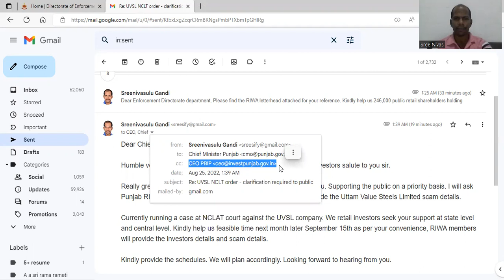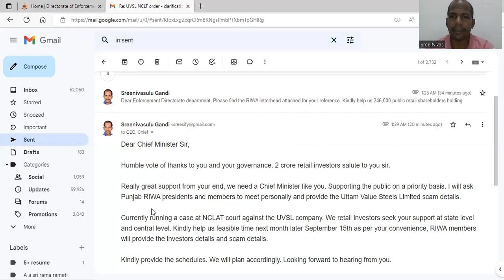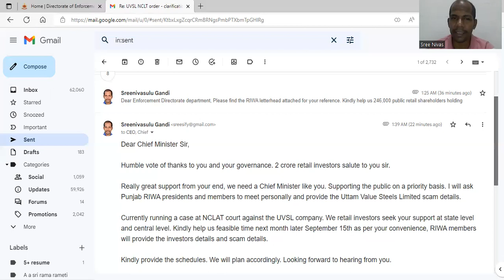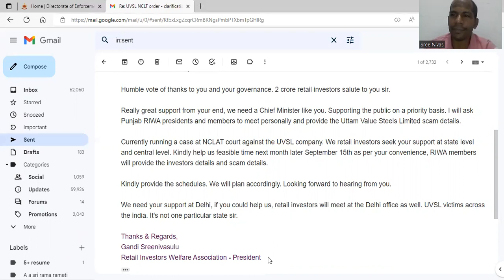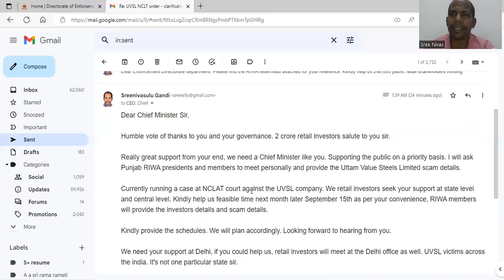UVSL Punjab CM Department - RIWA presidents meeting details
Retail-Investors-Welfare-Association